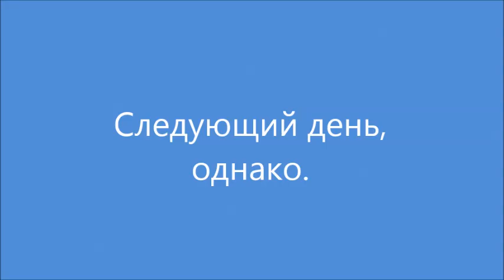2 вечерние охоты 27-28 октября 2015. Канада.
По вечерам я выезжал хотя бы на часик, а то и на два, на природу. Иногда везло, иногда не очень. Но час на природе однозначно лучше, чем час на диване. Худо-бедно охота как-то складывалась и нам удавалось взять одну или несколько птиц.
Ну и как всегда - живём просто, не выпендриваемся, и если охотимся, то по настоящему, без понтов. Если вы просмотрите рекламу, которая появляется во время видео, то вы тем самым хоть как-то поможете каналу.